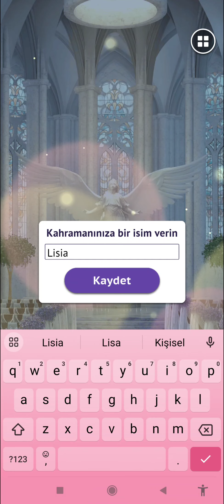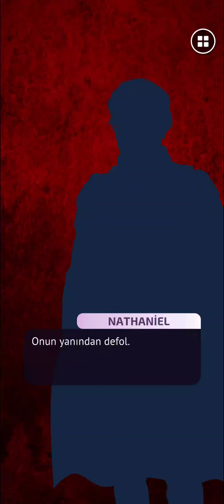😈Raynor Rotası-Kanatlar |bölüm 1|•Novelize {affetme yolu}